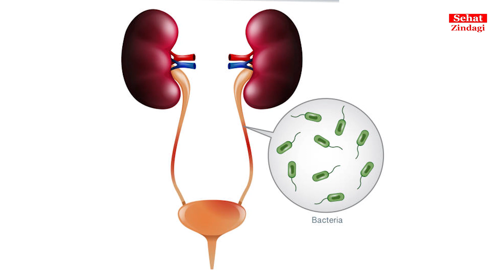How To Treat Kidney Infection & Urinary Tract Infection Naturally In Urdu/Hindi